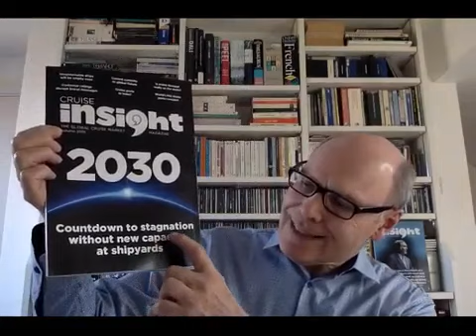Cruise Industry Recovery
Cruise Insight Publisher Chris Ashcroft talks about how and when the cruise industry might recover. What is the impact on cruise lines? What are the complex issues facing ports? Which brands might restart first? The dilemma for cruise lines over pricing. The status of refurbishment programmes and more...